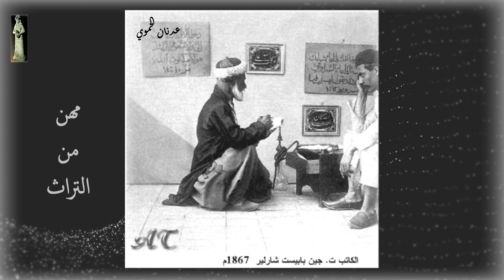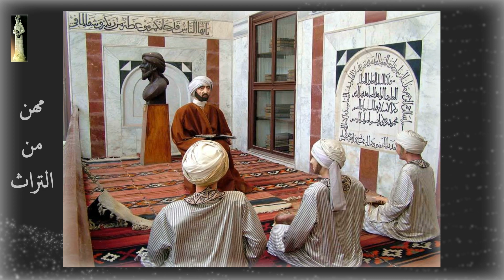ألبوم صور مهن من التراث السوري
Photo album of professions from the Syrian heritage
adnan70197@